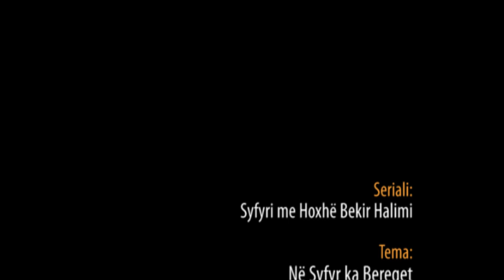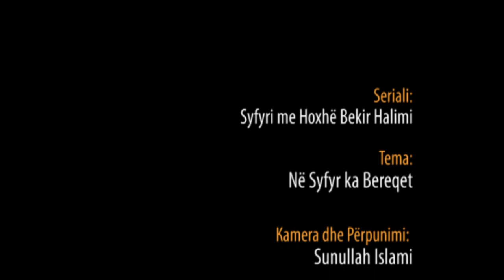2. Në syfyr ka bereqet - Hoxhë Bekir Halimi - Syfyri